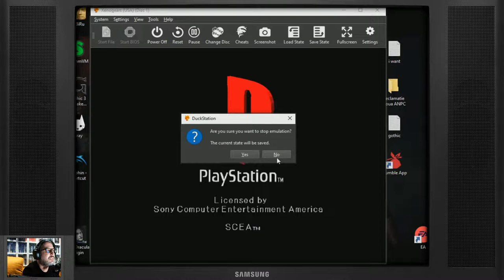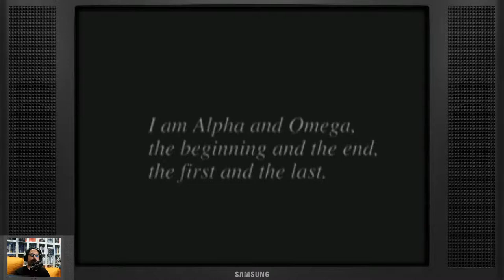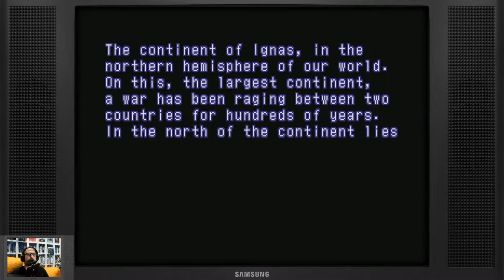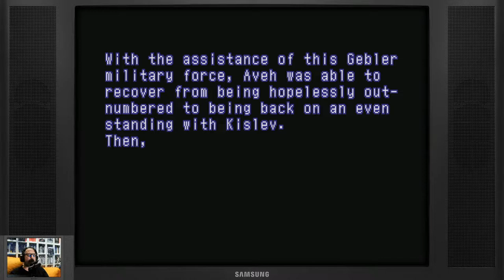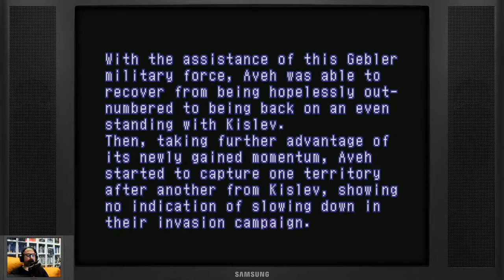CRT Era Gaming - PS1 Xenogears #01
🔴 LIVE crt era gaming

🐦🐦Streaming system:🐦🐦
Intel Alder Lake, Core i9 12900K 3.2GHz (12th Gen)
Cooler CPU Corsair iCUE H150i Elite Capellix
MB ASRock Z690 PG VELOCITA
64GB RAM DDR5 @5600Mhz
TV Monitor Samsung 55Q9FN
10800p@60 FPS

🔴 1080P/60 FPS

Xenogears[a] is a 1998 role-playing video game developed and published by Square for the PlayStation video game console. It is the debut entry in the larger Xeno franchise. The gameplay of Xenogears revolves around navigating 3D environments both on-foot and using humanoid mecha dubbed "Gears". Combat is governed by a version of the turn-based "Active Time Battle" system. The story follows protagonist Fei Fong Wong and several others as they journey across the world to overthrow the all-powerful rule of Solaris and uncover mysteries concerning their world. The story incorporates Jungian psychology, Freudian thought, and religious symbolism.